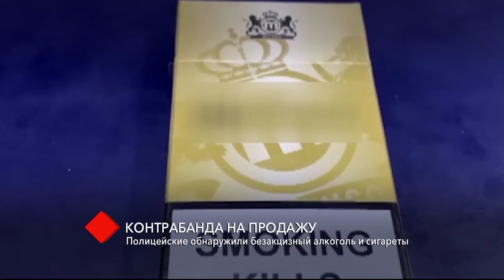Контрабанда на продажу: полицейские обнаружили безакцизный алкоголь и сигареты